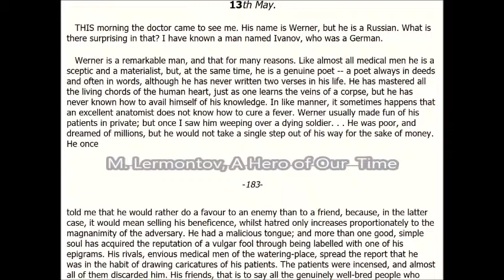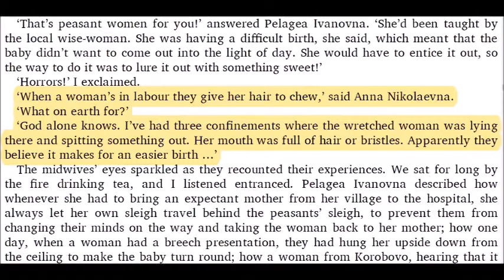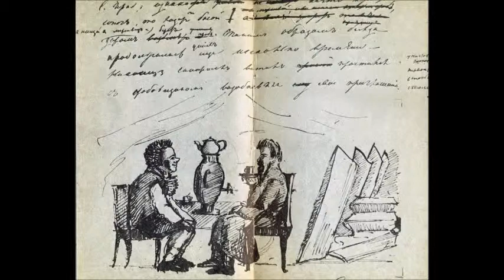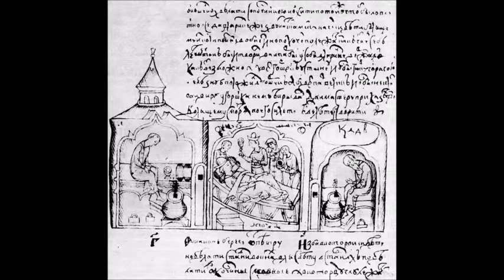A Doctor, A Midwife, and a Gravedigger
Welcome to Episode 2 of our video blog!